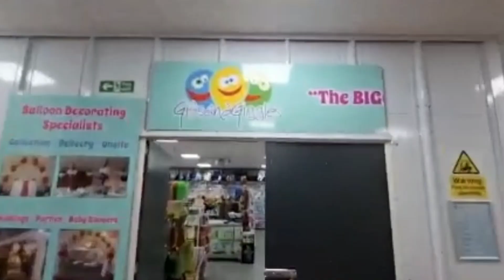Gifts & Giggles Hastings